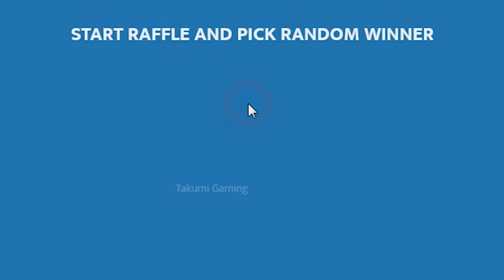Growtopia : How To Get Rich Fast 2020 ! | Growtopia Profit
Hello.
This Video is About How to Getting Profit on Growtopia.
Growtopia Game 2020.

We Hope That You Like This Video and Leave us Your Comment About It.

☑ Comment Anything About Us !!!

*** Dream and Keep Fly High ***